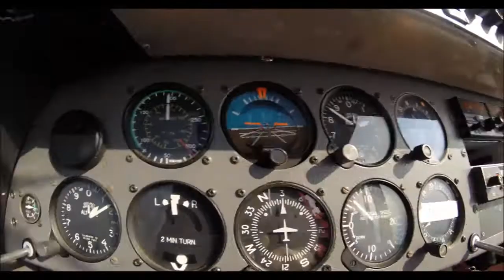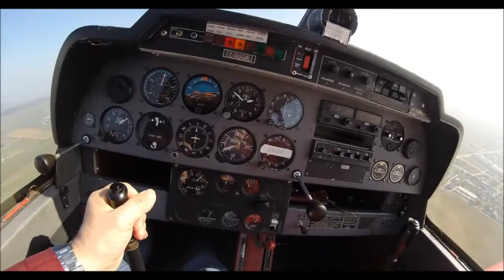Décolage Nancy LFSN 24/02/18 "1"